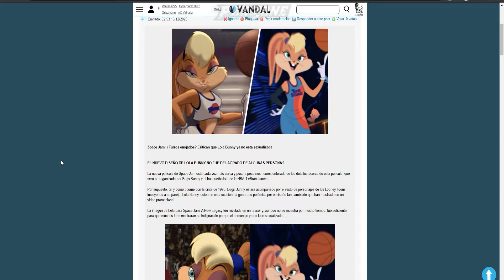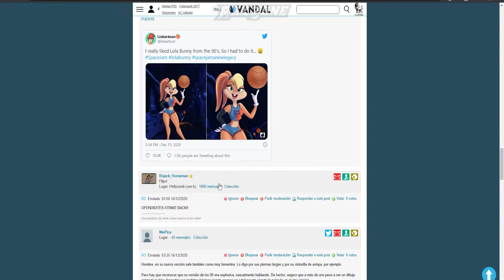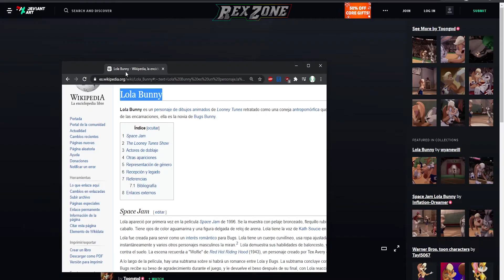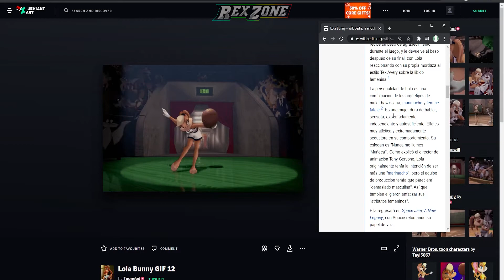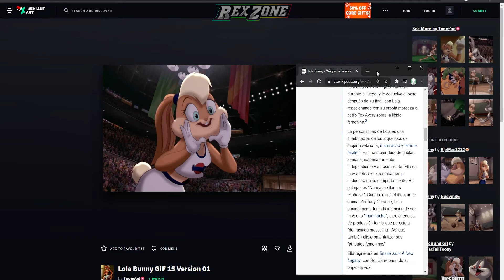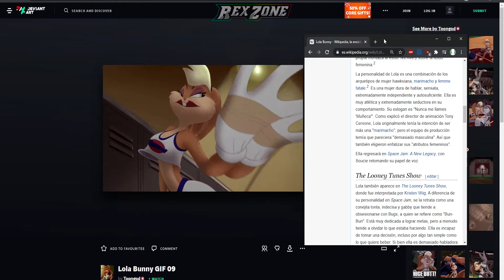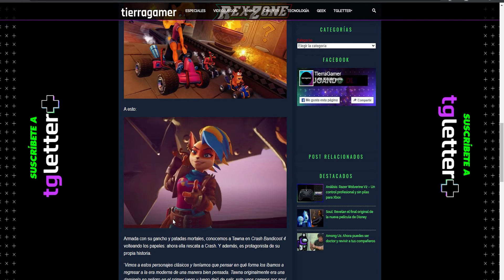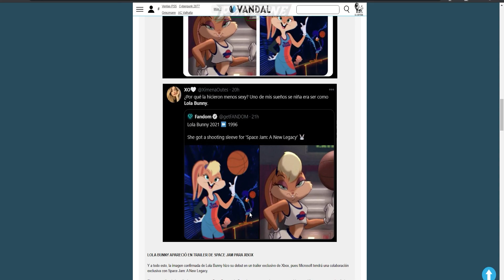NUEVO DISEÑO DE 'LOLA BUNNY' GENERA POLÉMICA EN REDES SOCIALES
saludos

saludos

obs studio
adobe premiere trial